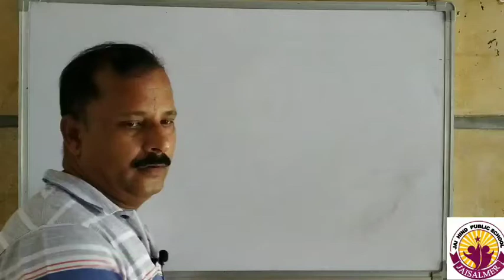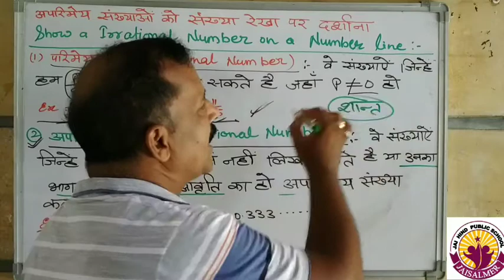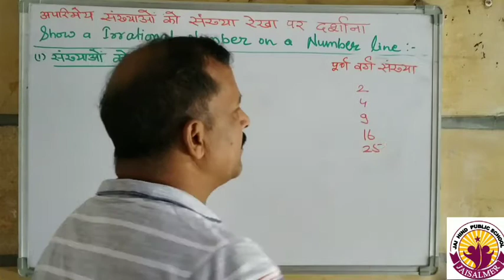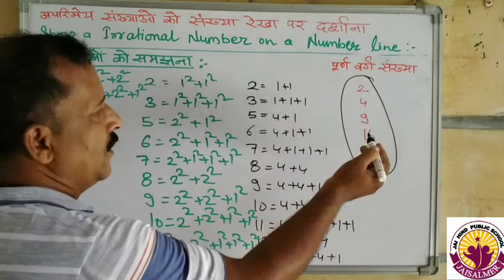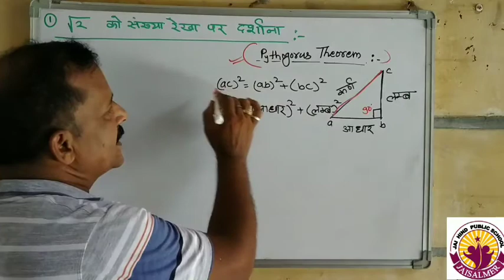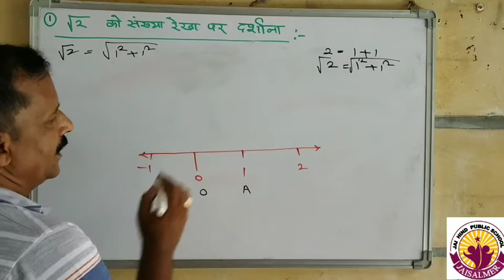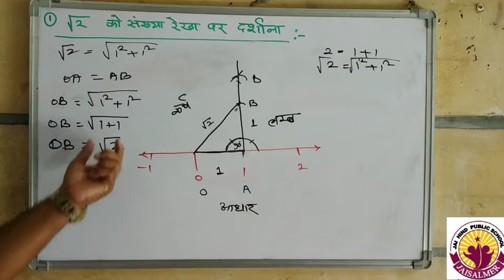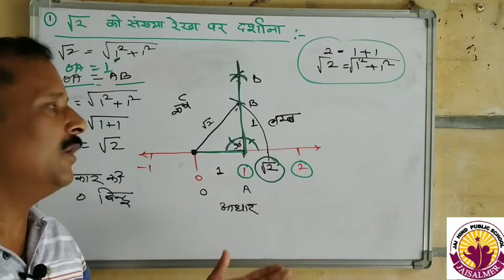अपरिमेय संख्या ( Irrational Number ) को संख्या रेखा पर दर्शाना